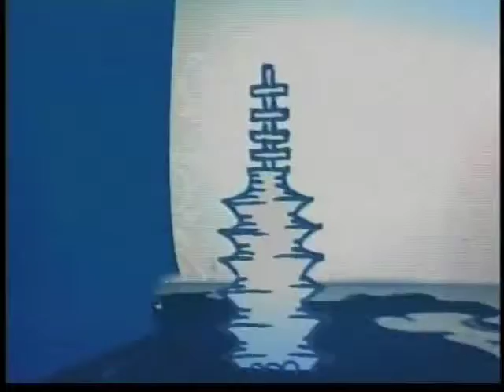LM 207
Anchors Darrin Johnson and Shekema Myrick.  Reporter Abraham Pena takes us to Military Appreciation night with the Ontario Reign hockey team, while Reporter Faith Dincolo hosts A Minute With featuring Brian Heisterkamp who speaks with Local Mattes about the All About Kids adoption program.